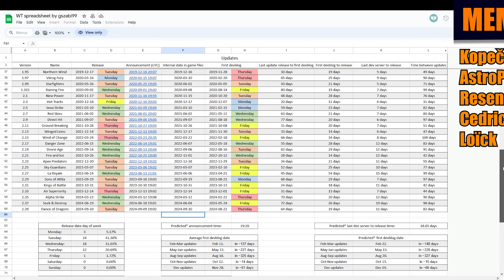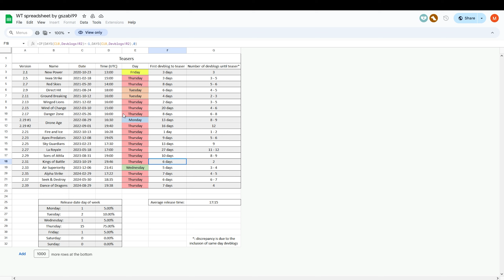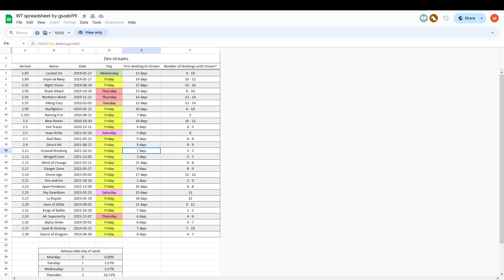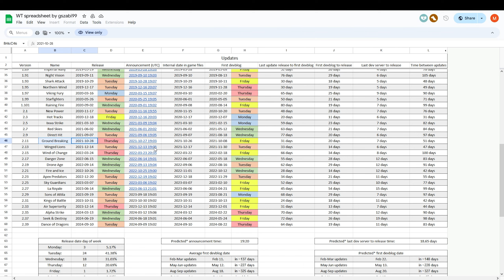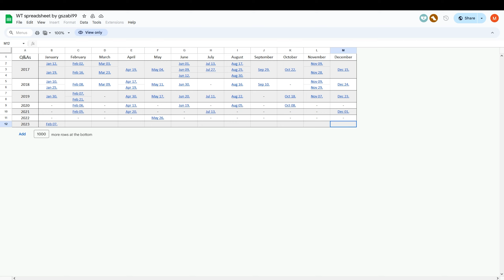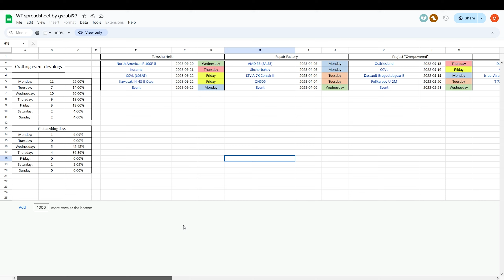WHEN is the NEXT UPDATE COMING? + BR CHANGES & MORE! - War Thunder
Talking about when can we expect the next update to come!